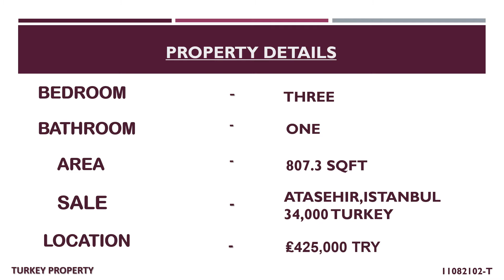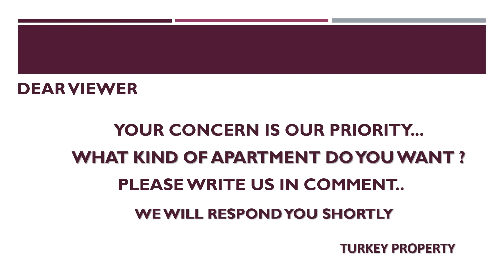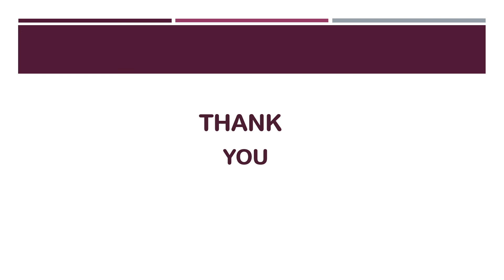TURKEY PROPERTY 2021 I 3 BHK FLAT FOR SALE IN CENTURY 21 PARK CONT. 9054441411911 I FURNISHED APART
TURKEY
DERYA COSKUKURT
CENTURY 21 PARK
BEDROOM                          -                       3
BATHROOM                       -                       1
AREA                                   -                       807.3 SQFT
LOCATION                           -                      Ataşehir, Istanbul 34000, Turkey
SALE                                   -                    ₤425,000 TRY